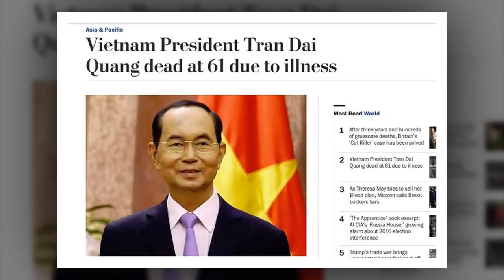TIN MẬT BÁO: Nguyễn Phú Trọng giăng bẫy úp sọt Nguyễn Tấn Dũng tại đám tang Trần Đại Quang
Đừng quên đăng ký, like và share để các tin tức đến với nhiều người hơn nhé!